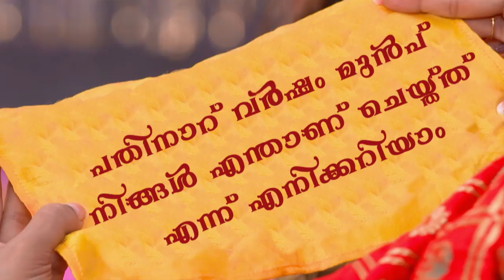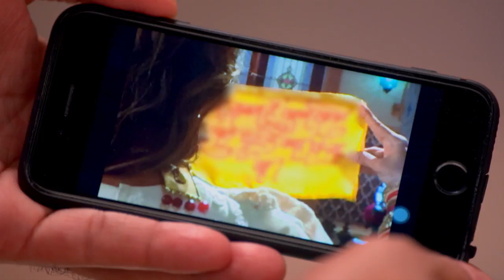MS 4 05